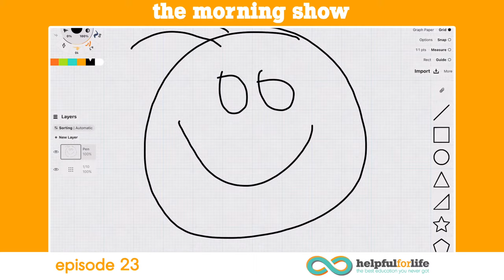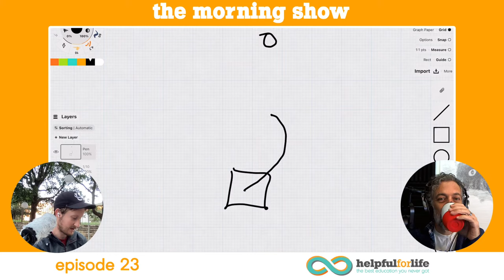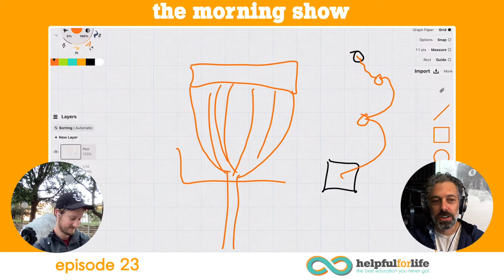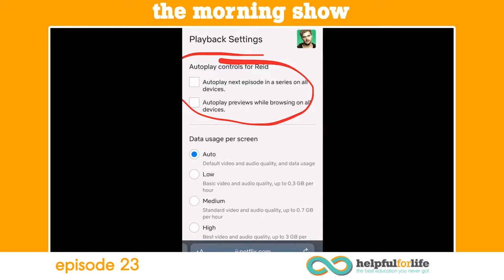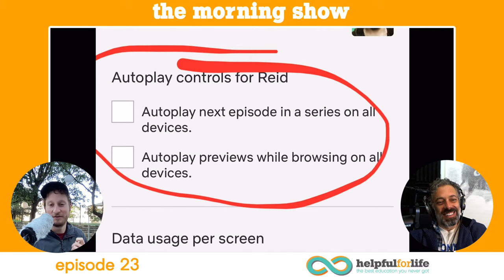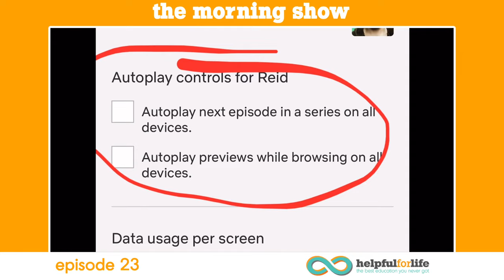The Helpful For Life Morning Show - Episode 023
We're excited to announce a new live streamed series, The Helpful For Life Morning Show! Coming to you every weekday from 7:30 - 8:30 am (Central Time), it's a great way to start your day.